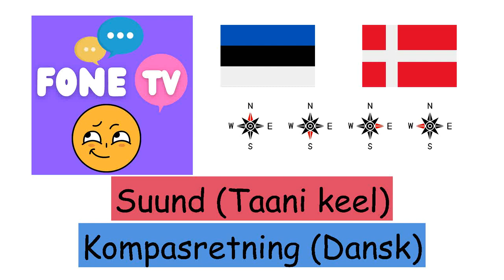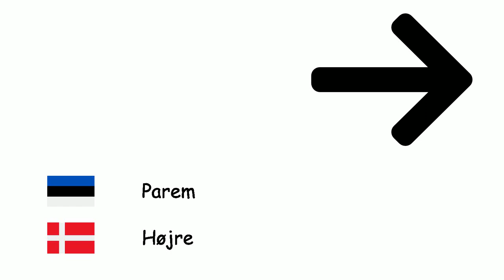Suund (Taani keel) (et-da)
Fone TV
et-da-17
Kompasretning (Dansk)
Põhi - Nord
Lõuna - Syd
Ida - Øst
Lääs - Vest
Kirre - Nordøst
Loe - Nord Vest
Kagu - Sydøst
Edel - Sydvest
Vasak - Venstre
Parem - Højre